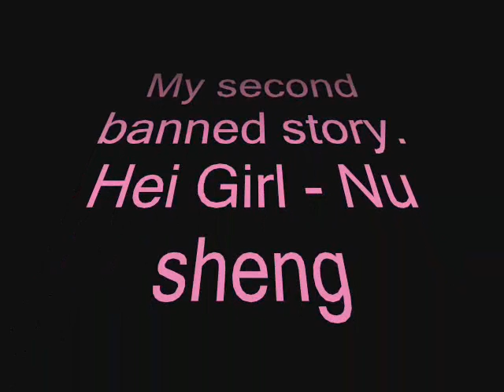Maple MMV-Nu sheng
My second mmv.
Plan x:
Comment pls!